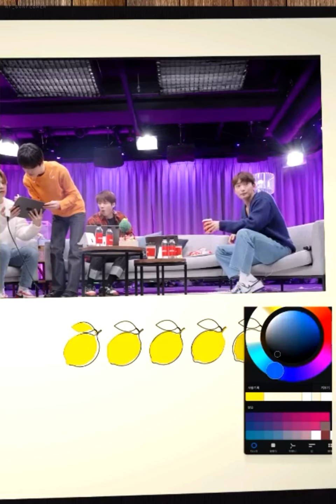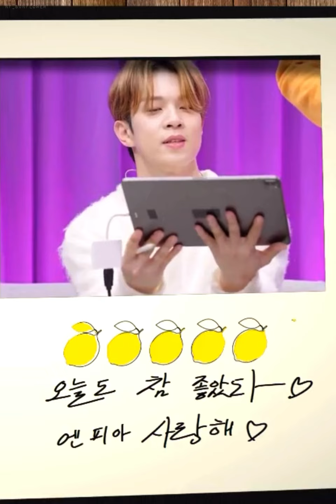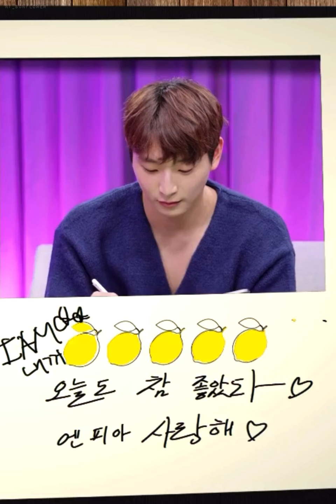Hweseung on Midnight Idol [20211213 유회승 Full Cut]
유회승 on 심야아이돌
with 남우현 이성종 and 정진운